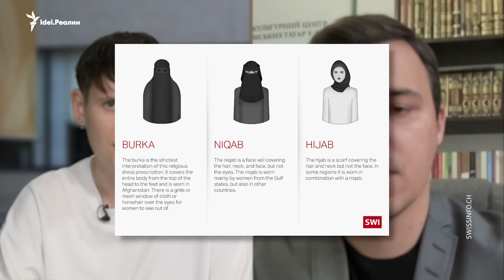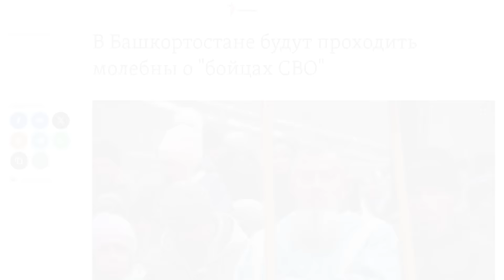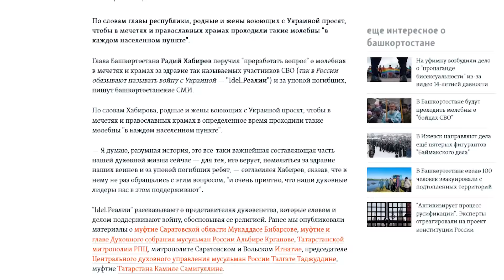"Россию ждет развал". Исламовед Ислям Тохлу об ответственности имамов и "священной войне"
Участие в войне в Украине российских мусульман – что это: джихад или преступление перед Аллахом? Почему мусульманское духовенство в России готово пойти на удобную для российской власти трактовку священного писания? И есть ли разница между семейно-бытовым насилием над женой или “побиванием”?

Мы поговорили с исламоведом, хафизом Корана (человеком, который знает его наизусть) и главой Крымскотатарского культурного центра Львова Ислямом Тохлу.